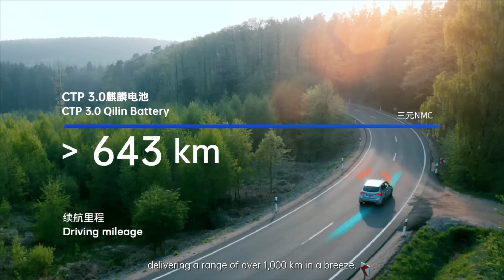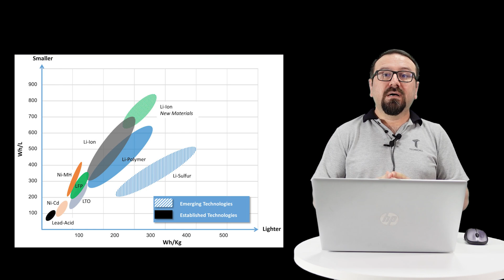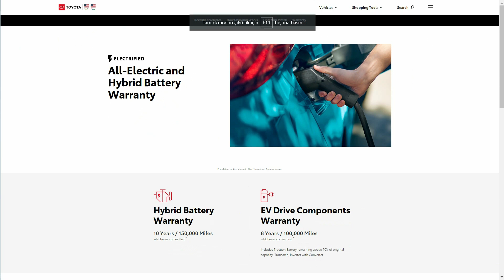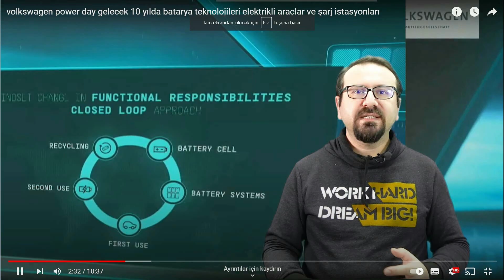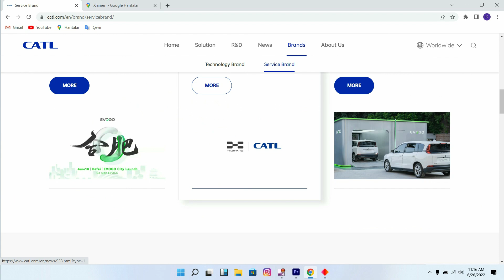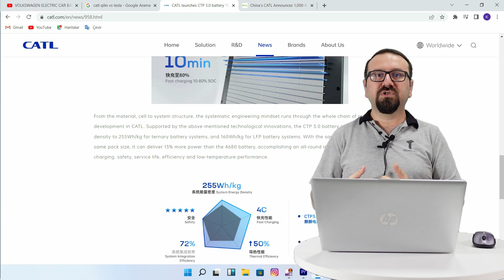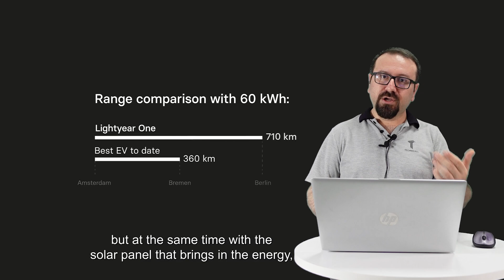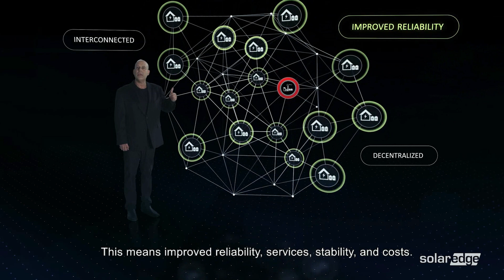CATL qilin lityum batarya teknolojisi // tesla 4680 mi ctp 3.0 mı?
00:48 catl firması kimdir
01:26 batarya teknolojilerindeki gelişmeler
02:11 LFP batarya enerji yoğunluğu kaçtır?
02:50 elektrikli araç batarya garanti süreleri
05:05 bataryaların ikinci ömürleri evlerde kullanım
06:00 batarya geri dönüşüm mümkün mü
06:53 batarya değiş tokuş sistemi
07:50 LFP batarya verimi 160Wh/kg önemli gelişme
11:00 şehir şebeke altyapısı değişiyor

enerji catl qilin lithium batarya teknolojisi ile 255Wh/kg gibi bir enerji yoğunluğu değerine ulaştığını açıkladı. Bataryalar 2023 yılında kullanılacak ve rakibi tesla 4680 e göre daha verimli olduğunu videomuzda bulabilirsiniz